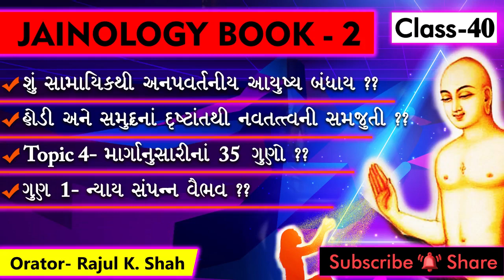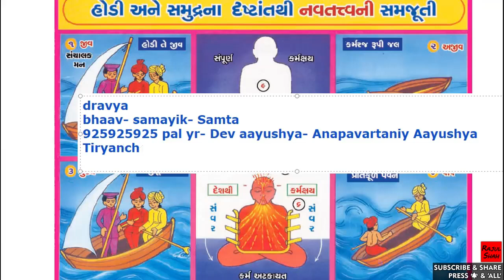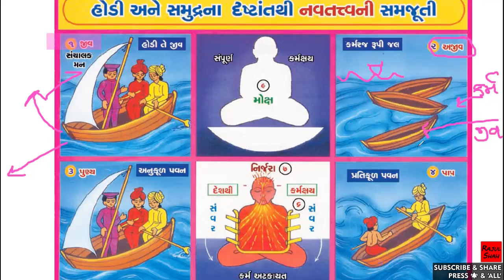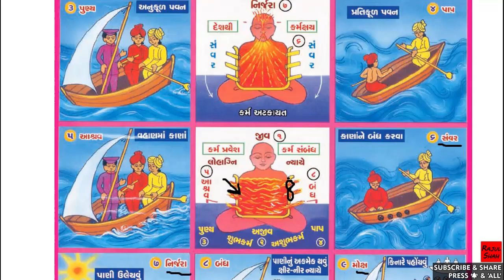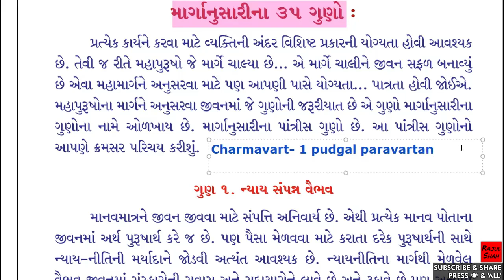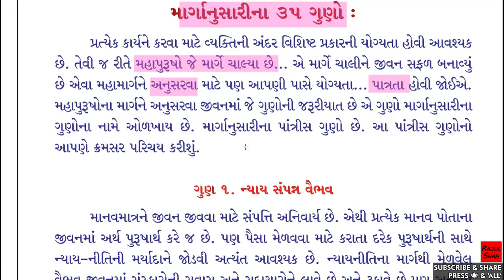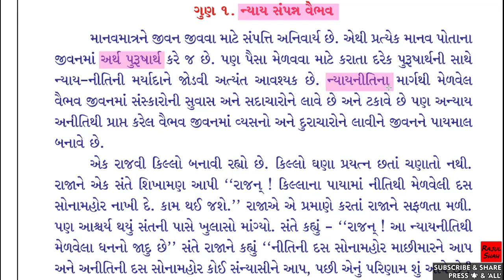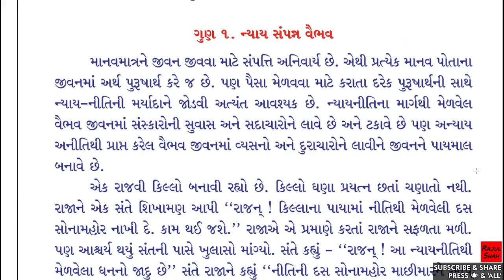Jainology-2 CLASS-40- Hodi & Samudra na Drushtant thi Navtattva ni Samjuti? Marganusari na 35 Gun?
Topics TIMELINE:
0:00 Questions- Shu Samayik thi Anapavartaniya Aayushya bandhay ??
5:58 Hodi & Samudra na Drushtant thi Navtattva ni Samjuti ??
29:10 TOPIC-4- Marganusari na 35 Guno ??
40:58 Gun 1- Nyay Sampann Vaibhav ??

In our everyday Classes... we'll be learning the Interesting CONCEPTS OF JAINISM IN DEPTH.
Jai Jinendra !